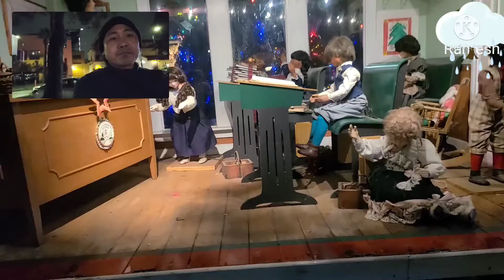Merry 🎄 Christmas 🎄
Christmas 2021